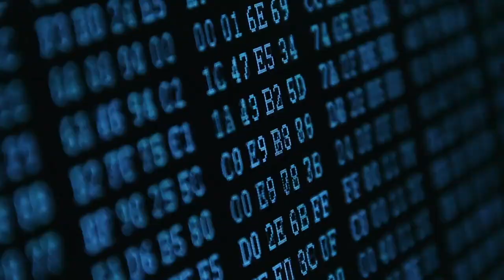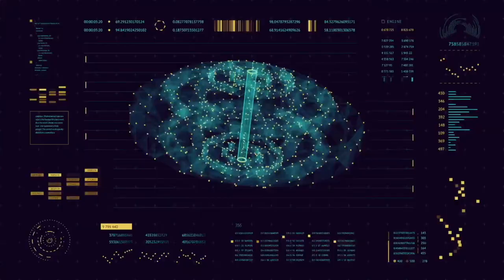ASA: December 2018 Willem van der Post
Willem van der Post CA(SA) is the CEO and founder of xTech.Capital – an exponential technology investment and management firm.